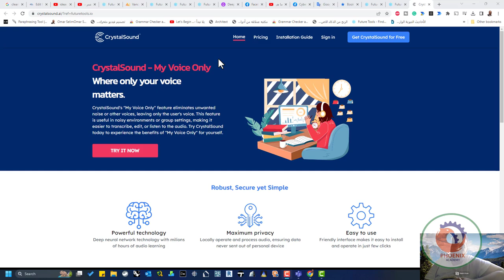CrystalSound هي أداة تقدم صوتًا من الدرجة الأولى بتقنية الصوت المتطورة مما يوفر ميزة متميزة تسمى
CrystalSound هي أداة تقدم صوتًا من الدرجة الأولى بتقنية الصوت المتطورة   مما يوفر ميزة متميزة تسمى  My Voice Only

❤️ روابط التواصل
✅ انستجرام